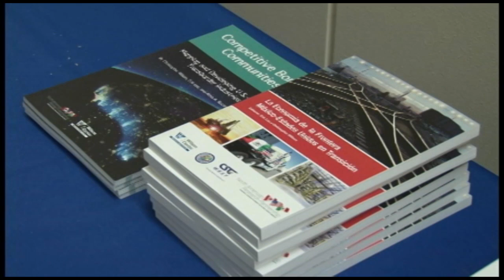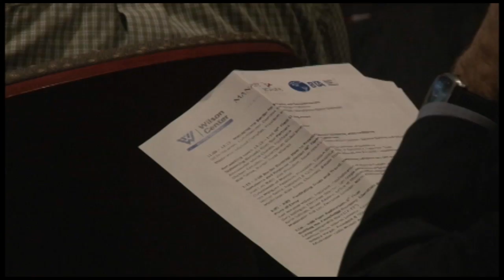Sen. Jeff Flake takes a stand against sealing off border | Cronkite News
With border security a divisive topic in politics today, Republican Sen. Jeff Flake says the conversation needs to include more talk on commerce. Read more from Cronkite News: cronkitenews.azpbs.org (Video by Veronica Acosta/Cronkite News)